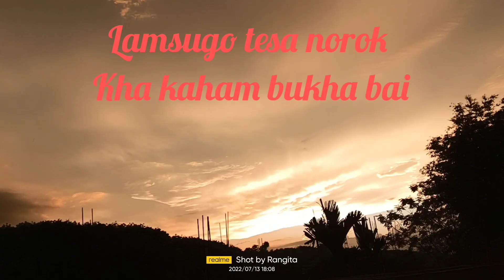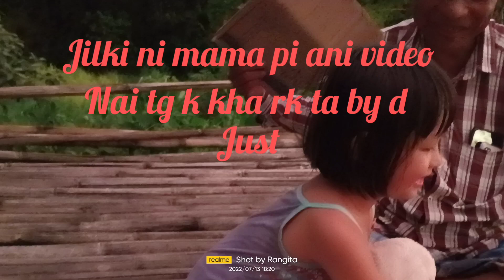satung Tung mani!!watui fytui fytui@rangitadebbarmaofficialvlo9526